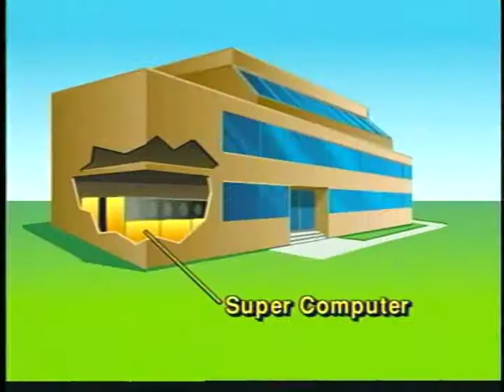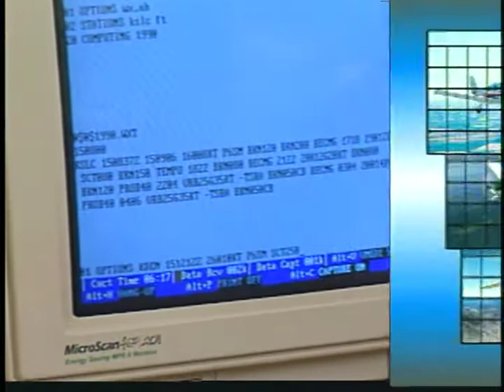017 A. The Forecasting Process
Part III - Aviation Weather Chapter 7 - Interpreting Weather Data A. The Forecasting Process